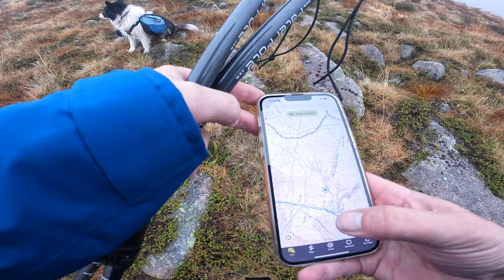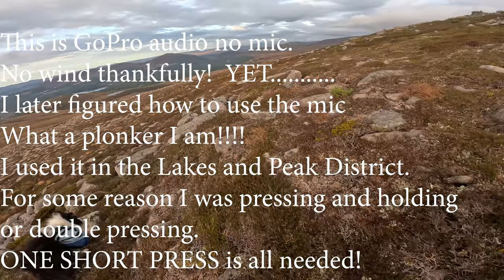Backpacking and wild camping Cairngorms nr Ben Macdui with Chris Townsend scrambling boulders P3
Finally after too long I caught up with my friend Chris Townsend for a four night camp and backpacking trip (Chris headed back with a busy schedule after the third night).  Check out his blog post on our trip plus loads of useful information for the budding wild camper from someone who has done more hiking and camping than pretty much ALL us YouTubers combined!

As always this trip will be over a few parts so please check back soon

please support channel with a coffee or tea 😉

I recently bought the Insta 360 X3 and will use it occasionally in my videos for a different perspective (Whilst not promoting it I might try to jog your memory occasionally about links) I did manage to get affiliate links to add to my channel for various Insta 360 items... if you buy from these links I will receive 2-5% commission with no cost to you!

Insta 360 3x

ACCESSORIES

One RS

One inch 360

Go 2

X2

One R

Tony’s Shop….

First Link Amazon UK, 2nd for my USA friends.

Sunblesa torch

Osprey 36 Talon

Osprey 55 Talon

Cooking Pot

Sleeping Mat

Sleeping Bag

Stove cheap

Pocket Rocket

Kit as I show plus a few extra bits

Fly Swatter

Mosquito Milk twin pack

Extra light stove BRS-3000T 25g

GoPro Hero 9 Housing for mic connection

Therm A Rest Neo Air XTherm

Therm A Rest Neo Air XLite

Anker Power Pack 20,000 and 10,000MAH

EverNew Titanium 0.6 and 0.9 Pots Small Medium option

Paramo Aspira Jk Various sizes UK
Arcteryx USA

Rab Meridian Paclite Gore

Rab Kangri Gore

Montane Terra Pants

La Sprtiva Trango Gore boots

G Shock